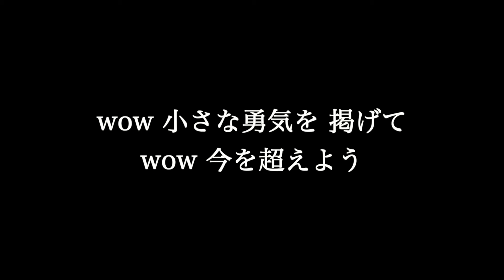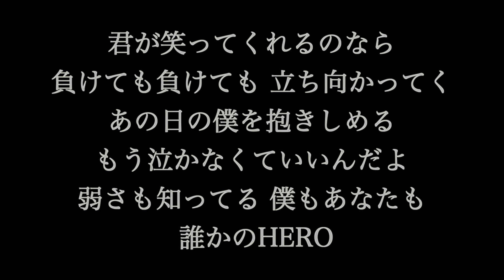GReeeeN【 HEROES】歌詞付き full カラオケ練習用 メロディなし【夢見るカラオケ制作人】